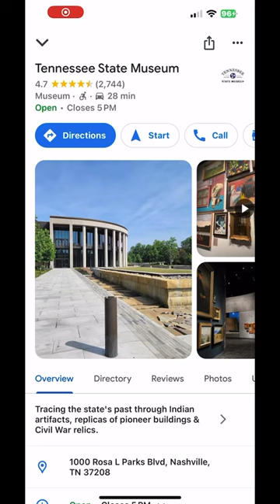Tennessee State Museum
미국 이민, 미국생활, 미국 정보, 미국 교육, 미국 육아